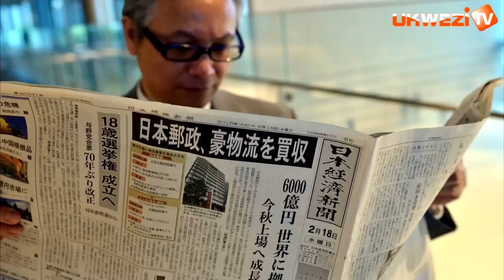Minisitiri mu Bushinwa yakatiwe urwo gupfa azira ruswa|| Abayobozi bacu bahanwe gutya byacura iki?